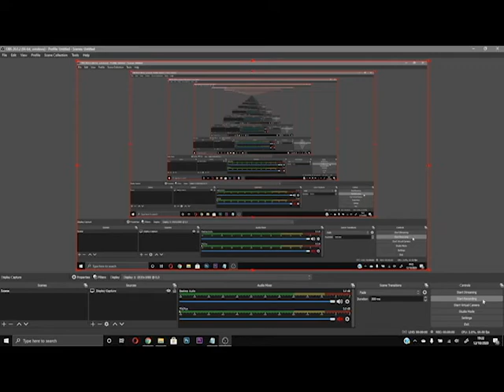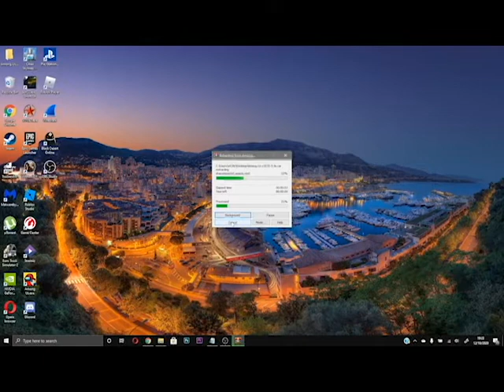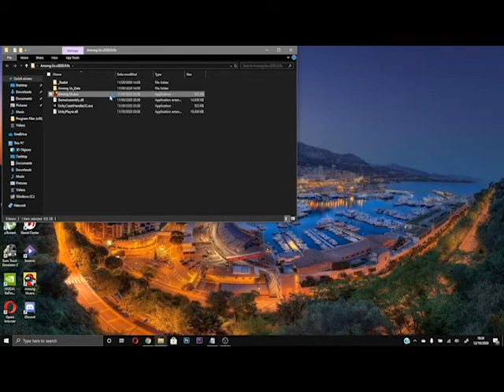*FREE AMONG US 2020 WORKING AND ONLINE*